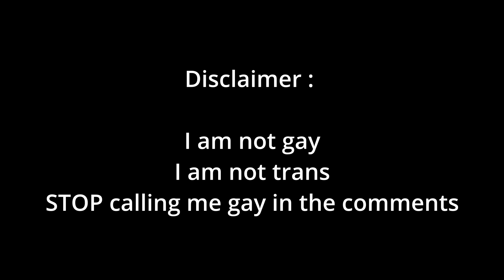bud light review